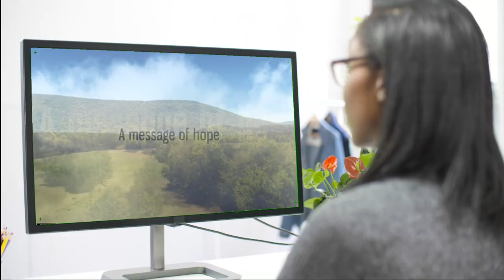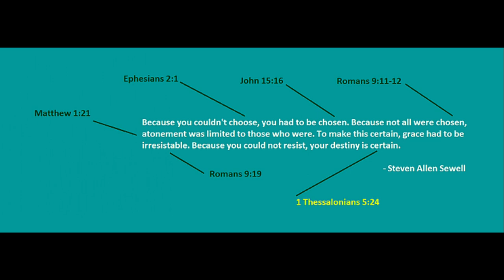1 John 5:1-7 Review - Part 22